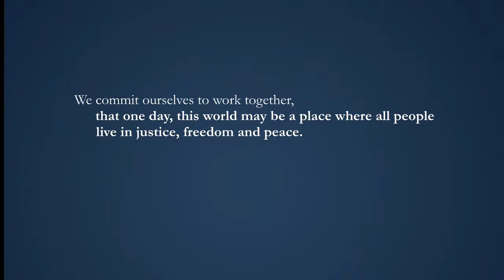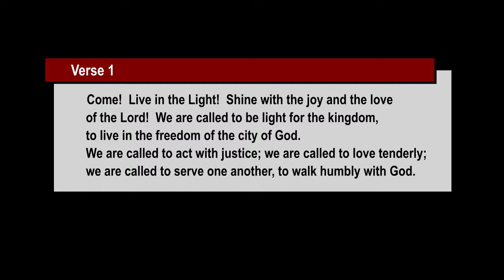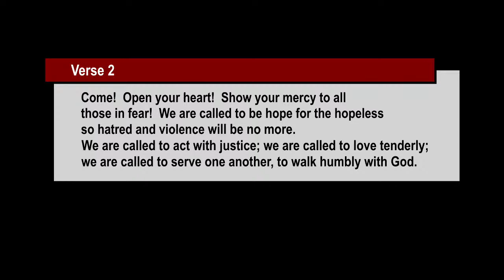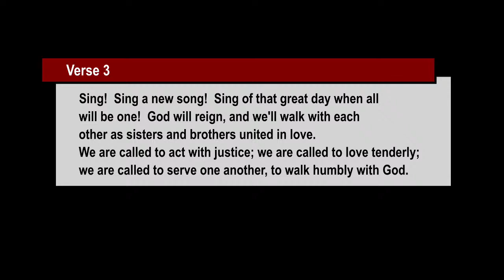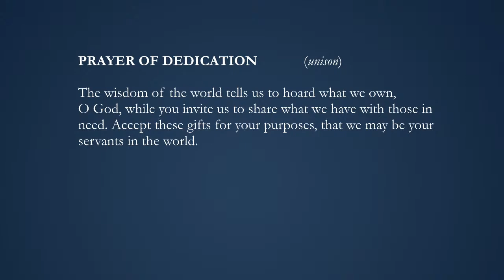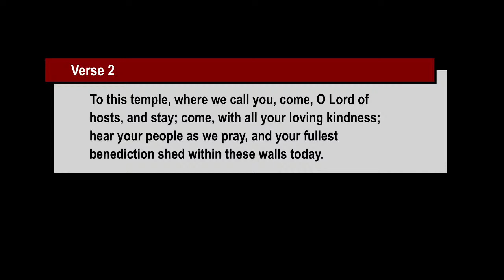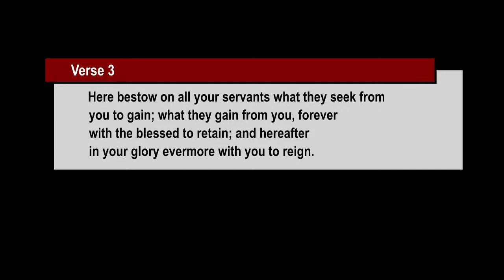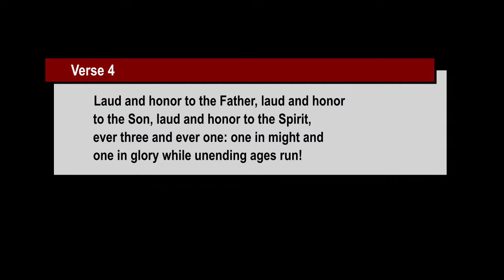11:00 AM English Worship Service